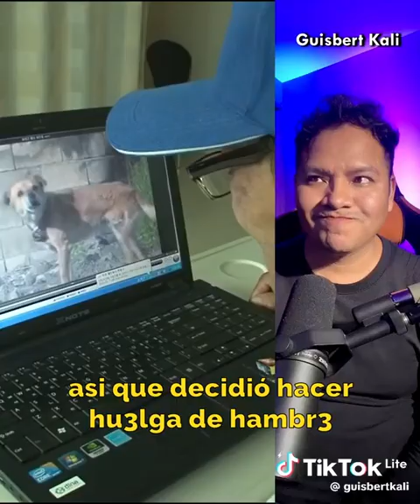13 de agosto de 2023